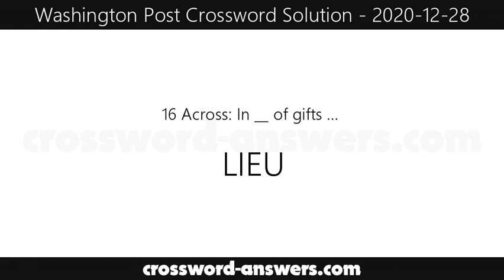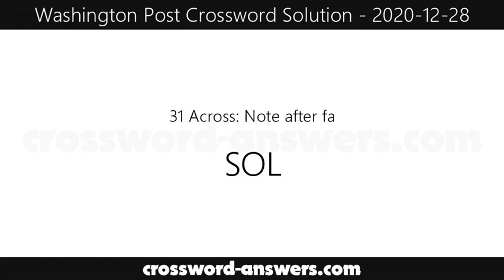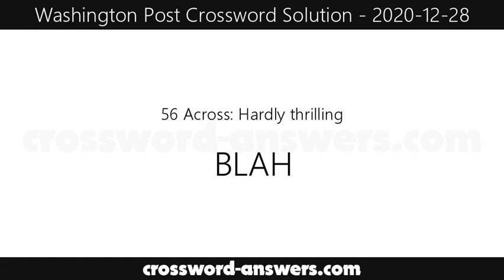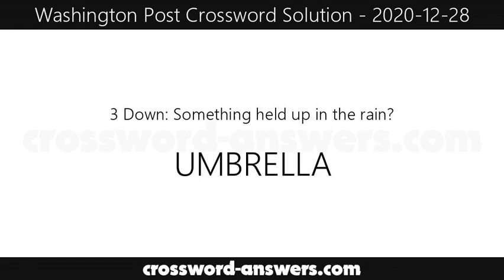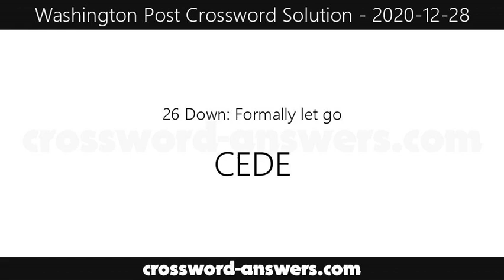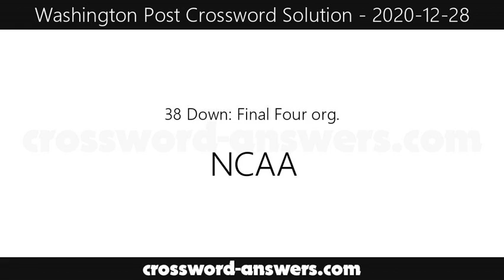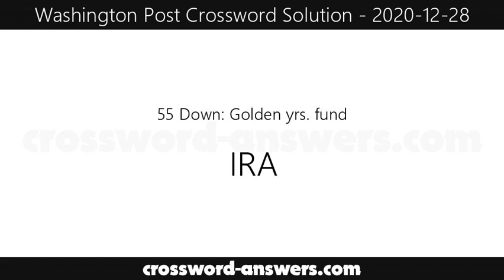Washington Post Crossword Answers for Monday, December 28, 2020 ( 2020-12-28 )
The washington post crossword answers for the crossword published on Monday, December 28, 2020.